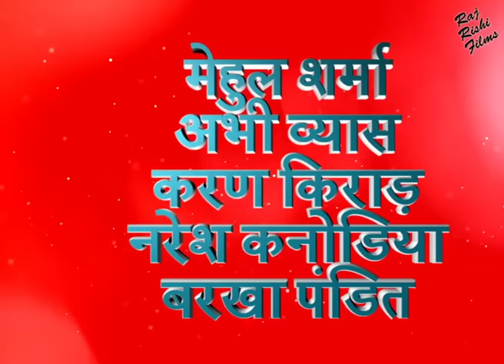विश्वकर्मा Vishwakarma | Full Hindi Dubbed Movie | Devotional Movie | Arvind Kumar, Roma Manek | HD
MOVIE: Vishwakarma - Hindi Dubbed (Gujarati Movie)

STAR CAST: Sudhir Dalvi, Shamala, Roma Manek, Arvind Kumar, Rajdeep, Shivangi, Firoz Irani, Mahesh Desai, Jayendra Mehta, Ishwar Patel, Sameer Rajda, Mugdha Shah, Rekha Parmar, Pallavi Narvekar, Nitin Desai, Preeti Jain, Surojeet Aiterjee, Mahesh Mistry, Piyush Verma, Puneet Verma, Mehul Sharma, Abhi Vyas, Karan Kirad, Naresh Kanodiya, Barkha Pandit

EDITOR: Hussain Barmawala
SOUND : Suresh Nayar
LYRICS: Keshav Rathod
DUBBING MUSIC: Siddharth Bose, Shivanjali Tiwari
ART : Heerabhai Patel
PRODUCED BY : Rishi Raj
DIRECTED BY: Vinod Verma
STORY / SCREENPLAY / DIALOGUE BY: Mulraj Rajda, Keshav Rathod

LANGUAGE: HINDI
YEAR: